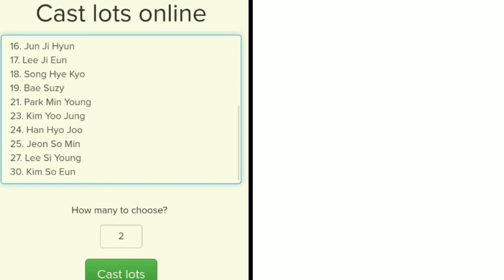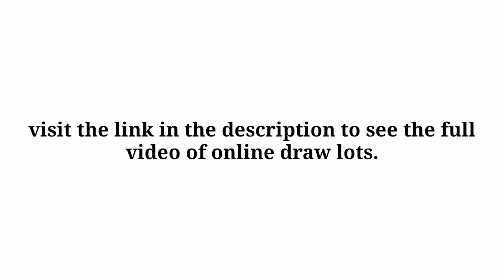ONLINE DRAW LOTS FOR KNOCK OUT ROUND | TOP ENTERTAINMENT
Here's the official online draw lots for Knock-Out Round.

Your suggestions and recommendations are welcome in our comment section below.

gwaenchana gwaenchana
gwaenchana gwaenchana
gwaenchana gwaenchana
gwaenchana gwaenchana
gwaenchana gwaenchana